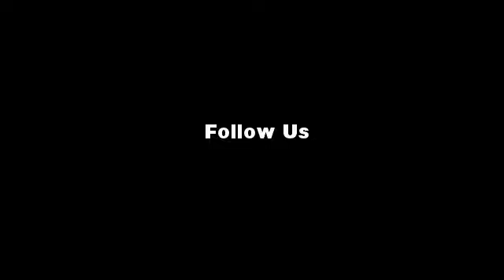GoPremier U12 vs Daneker Fire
Game Highlights from April 17, 2016.